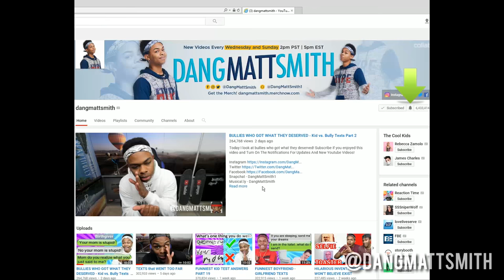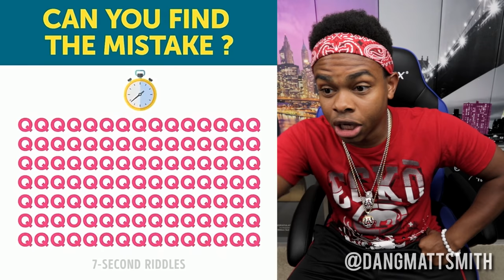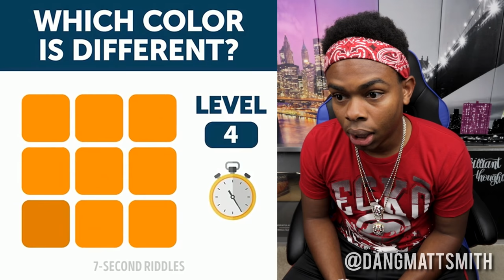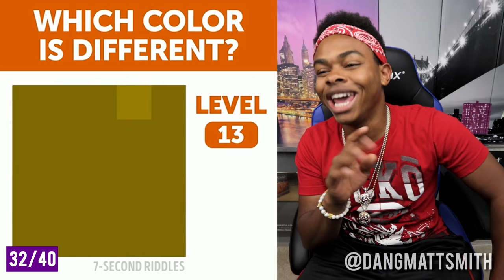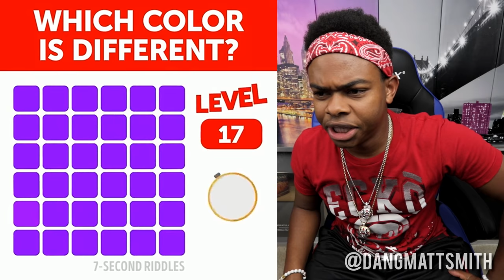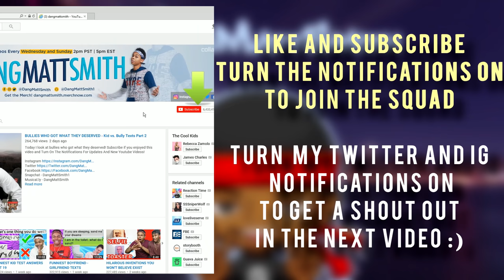Spot The Difference Brain Games #3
Reacting to Spot The Difference Brain Games Part 3.